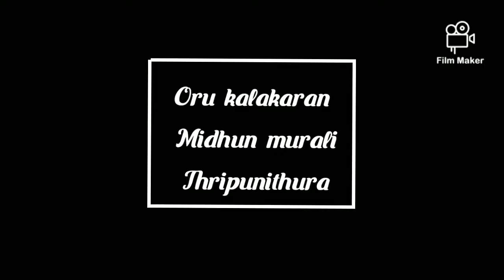MY /New /Bottle/Work /By Midhun murali /ബാലിവധം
ബാലിവധം (ബാലി, സുഗ്രീവൻ
Worked by Midhun murali thripunithura